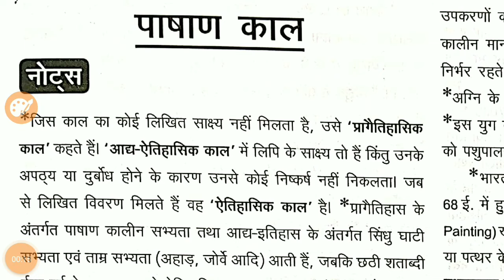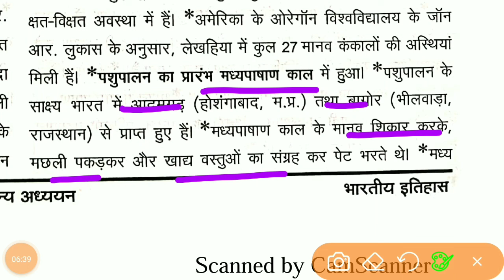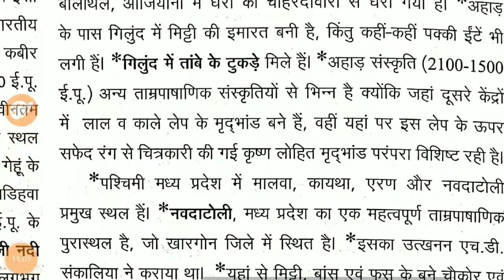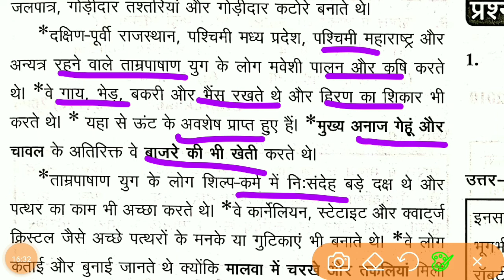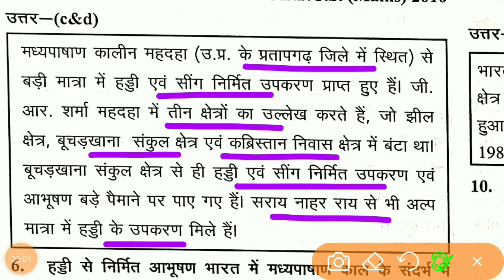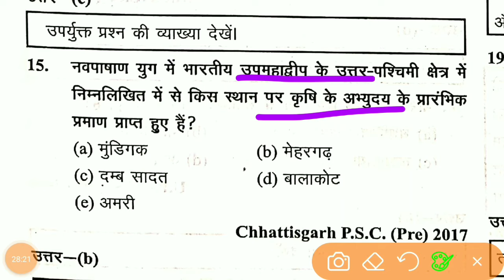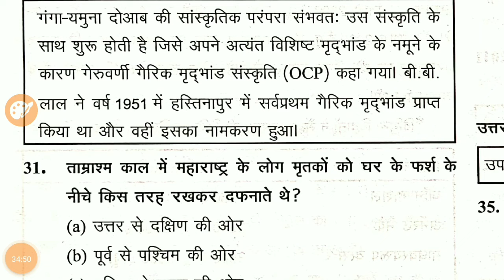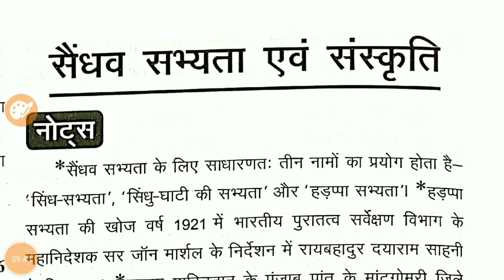Ghatna Chakra History 2021 - Lecture 1 - प्राचीन भारत का इतिहास - पासाण काल - UPSC, PCS,CDPO, SI,SSC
घटना चक्र इतिहास 2021 - Ghatna Chakra History 2021 - प्राचीन भारत का इतिसा - FOR UPSC, PCS, CDPO, SI,SSC for- PCS, UPSI, SSC, POLICE  IAS/UPSC/BPSC/UPPSC/S.I - घटना चक्र इतिहास 2021- ghatna chakra History  - UPSC/PCS/SSC/RAILWAY/ETC //29000+प्रसन | revision notes and question and 29000+ question revision

subjects -  घटना चक्र इतिहास 2021

@ghatna chakra
@history 2021
@indian history for upsi
@2021 history
@प्राचीन भारत का इतिसा 2021
@घटना चक्र 2021
@history for all competitive exam
@indian history 2021
@one linear history question
@DAROGA practice SET
@daroga 2021
@SSC CGL 2021
@cdpo GK GS 2021
@previous year question answer
@history previous question answers
@ancient history 2021
@previous question till 2021
@history for one day exam